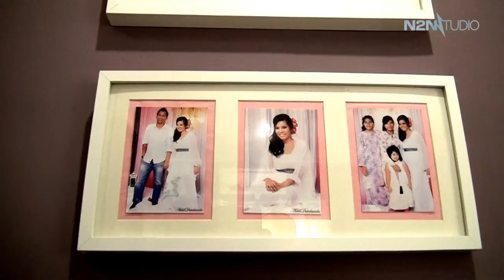Wedding Video Trailer (Azrul & Hanie) - N2N Studio